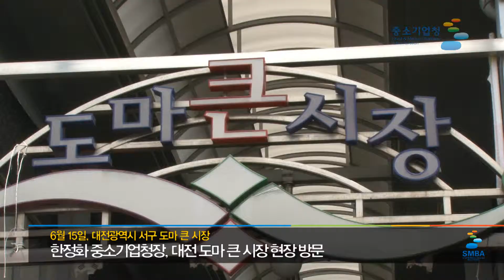한정화 중소기업청장, 메르스 관련 대전 도마큰시장 방문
6월 15일 한정화 중소기업청장은 메르스 발병으로 인한 전통시장 매출감소 등 애로사항을 청취하러 대전 광역시에 위치한 도마 큰 시장을 방문하였습니다.

그 현장을 영상으로 만나보세요!!~